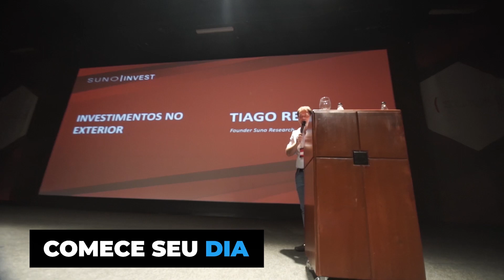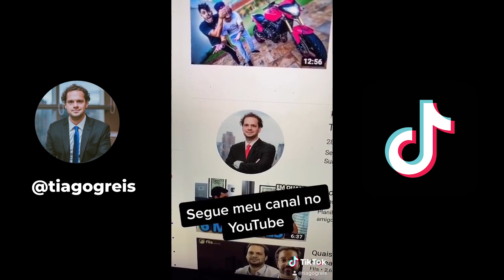MINUTO INVESTIDOR | Como calcular o Preço Lucro (PL) em 1 minuto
Sem dúvida nenhuma, um dos indicadores mais tradicionais do mercado de ações, o preço/lucro (P/L), é uma métrica muito utilizada pelos investidores que procuram formar parâmetros de avaliação do preço justo de um ativo. O índice preço/lucro é formado pela relação entre o preço atual de uma ação dividido pelo lucro por ação desse ativo.